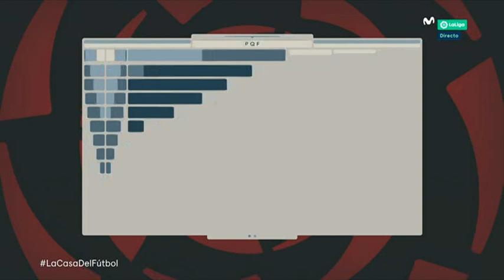Resumen del CD Lugo 0 UD Las Palmas 2 y clasificación por Danae Boronat | M+Liga